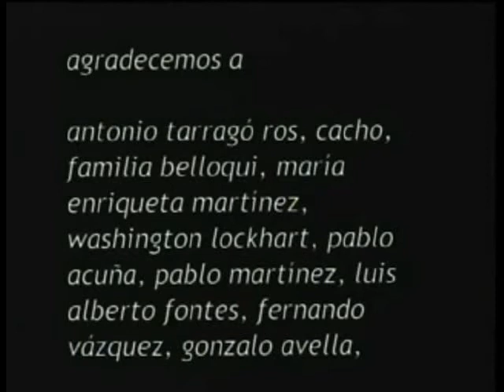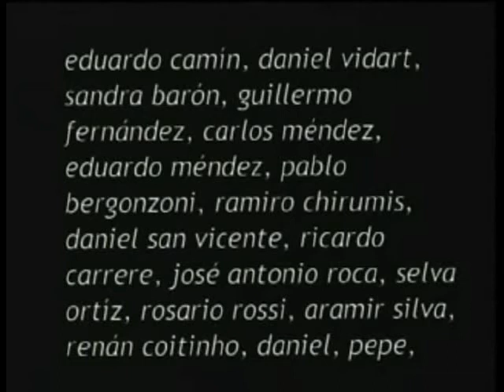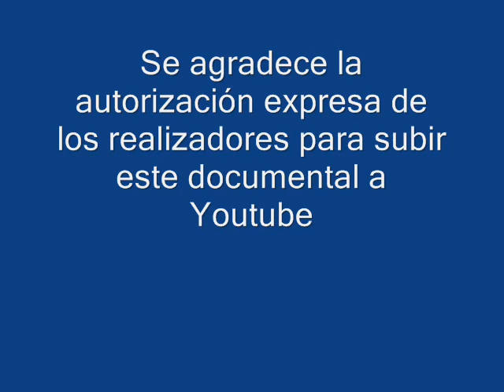Uruguay natural y el Consenso de Washington -Final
Parte Final. Si bien este documental es del año 2006, tiene plena vigencia, ya que se ahondan las consecuencias del modelo de monocultivo forestal y polo celulósico, implementado en el Uruguay, de acuerdo a planes del Banco Mundial y las derivaciones del Consenso de Washington. Aunque Ence no se instaló en Fray Bentos, se ha autorizado, en estos días, que lo haga en Colonia en un procedimiento de inusitada celeridad. REDES-Amigos de la Tierra Uruguay y el Movimiento Mundial por los Bosques Tropicales (WRM) presentaron a la Dirección Nacional de Medio Ambiente (DINAMA) un escrito en el que manifiestan su "sorpresa" por la aceptación del estudio de impacto ambiental de ENCE, para la instalación de una planta de celulosa en Punta Pereira (Colonia), aunque la empresa no respondió a la totalidad de las objeciones realizadas por la propia DINAMA. Las organizaciones califican el estudio como incompleto y con graves errores metodológicos. Solicitan a la directora nacional de Medio Ambiente, Alicia Torres, una "ampliación sustancial" de la información del proyecto de ENCE que permita "una completa evaluación de los impactos posibles".
El documental "Uruguay natural y el Consenso de Washington", fue galardonado con Mención en el Área Científico Médica-Biotécnica en el Festival de Cine y Video Científico del Mercosur, CINECIEN 06, y ha sido realizado por el Dr. Mariano Aiello y Kristina Hille, con música original de Antonio Tarragó Ros.
En su momento fue considerado inconveniente por el gobierno uruguayo, y cuando estaba por ser exhibido en Cinemateca Uruguaya, los organizadores, recibieron la "sugerencia" oficial de no "ventilar materiales antiuruguayos".
Con respecto al film, Aiello declaró a CX36 Radio Centenario de Montevideo:
"(...)ésta es una película hecha en Uruguay, producida en Uruguay en el cual un matrimonio de tamberos de Cerro Alegre una localidad muy cerca de Mercedes cuenta su vida y lo que les pasó luego que una empresa subsidiaria de Ence, Eufores plantó eucaliptos frente a su campo, a los cinco años se quedaron sin agua. (...) estos tamberos van explicando (...) porqué efectivamente los perjudicó, tenemos especialistas en Salud Pública, en Economía, en Ecología. Políticos, hay Intelectuales, en realidad es bastante rica y profusa la cantidad de testimonios de Uruguay que contiene la película."
Día a día estos tamberos ven como sus vecinos son forzados a vender las pequeñas parcelas de campo, y como ellos y los otros que también resisten se quedan sin agua. No obstante, el Estado uruguayo subsidia a las transnacionales que plantan eucaliptos para Botnia instalada en una zona libre de impuestos cerca de la ciudad de Fray Bentos, y ahora ENCE que se instalará en Colonia. Todo ello acompañado por una cobertura intencionada y propagandística del denominado "modelo forestal" y de las industrias productoras de pulpa de celulosa por parte de los medios masivos de comunicación
EL DOCUMENTAL QUE TIENE UNA DURACIÓN DE 44 MINUTOS, SERÁ SUBIDO EN FRAGMENTOS, Y SE HACE CONSTAR QUE HA SIDO RECIBIDA GENTILMENTE POR ESCRITO, LA PREVIA AUTORIZACIÓN DEL REALIZADOR MARIANO AIELLO, PARA SUBIRLO A ESTE CANAL